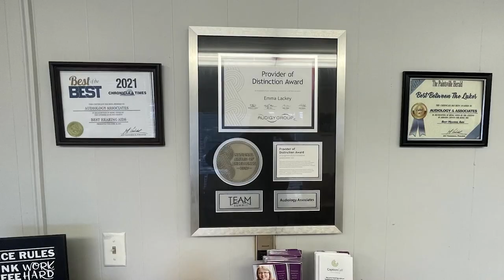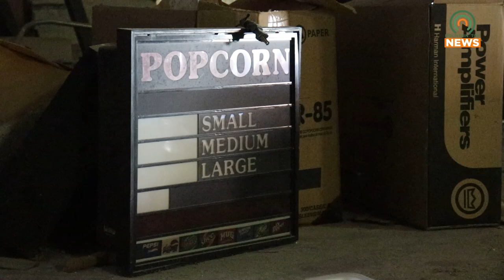The Strand is Getting a New Life in Prestonsburg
After being closed for a number of years, the Strand in Prestonsburg is starting to show signs of life again.